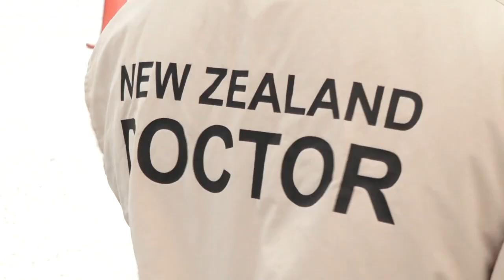Samoa measles patients 'deteriorating before our eyes' - doctor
In Samoa the death toll from the measles epidemic has risen by three overnight to 42. Questions are now being raised about the role of the New Zealand government and whether help should have been offered following the death of two babies in Samoa last year after they were given ill-prepared vaccines. Checkpoint has repeatedly requested an interview with Foreign Affairs Minister Winston Peters for the past fortnight. We wanted to ask if New Zealand considered coming to the aid of Samoa sooner, to slow the spread of measles infection. Mr Peters continues to decline interview requests. In Samoa, Checkpoint's Alex Perrottet asked South Canterbury doctor Scott Wilson about how medical staff are coping and whether help should have been requested earlier. He began by asking him how many patients were at the Leulumoega District Hospital